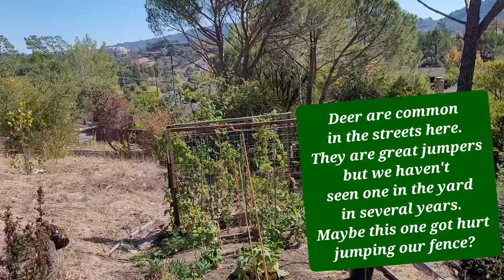oh deer! in which an injured deer wanders our yard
Deer are common in Marin County but good fences typically keep them out. My mom was worried that the deer would eat all of her flowers, so she asked me to chase it away.